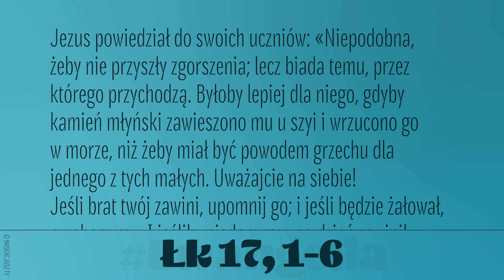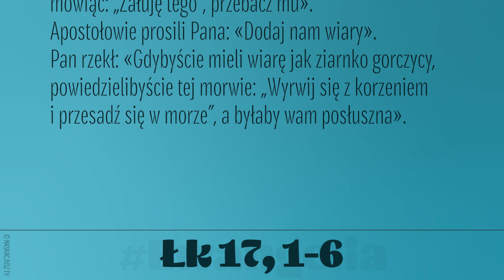Ewangelia | 11 listopada 2019 | (Łk 17, 1-6)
Jezus powiedział do swoich uczniów: «Niepodobna, żeby nie przyszły zgorszenia; lecz biada temu, przez którego przychodzą. Byłoby lepiej dla niego, gdyby kamień młyński zawieszono mu u szyi i wrzucono go w morze, niż żeby miał być powodem grzechu dla jednego z tych małych. Uważajcie na siebie!
Jeśli brat twój zawini, upomnij go; i jeśli będzie żałował, przebacz mu. I jeśliby siedem razy na dzień zawinił przeciw tobie i siedem razy zwrócił się do ciebie, mówiąc: „Żałuję tego”, przebacz mu».
Apostołowie prosili Pana: «Dodaj nam wiary». Pan rzekł: «Gdybyście mieli wiarę jak ziarnko gorczycy, powiedzielibyście tej morwie: „Wyrwij się z korzeniem i przesadź się w morze”, a byłaby wam posłuszna».